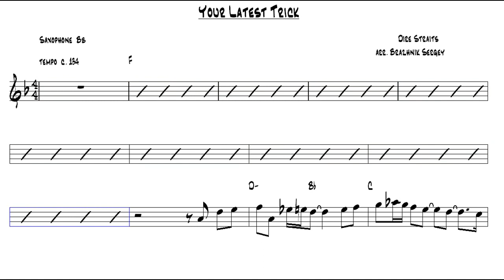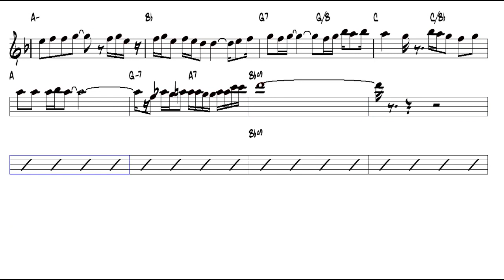Your Latest Trick Dire Straits Tenor Sax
Video created for the Saxofnes:
Soprano Saxophone
Alto Saxophone
Tenor Saxophone
Baritone Saxophone

Vídeo criado para os Saxofones:
Saxofone soprano
Saxofone Alto
Saxofone Tenor
Saxofone Barítono

Video created for Saxophones:
Soprano Saxophone
Alto Saxophone
Tenor Saxophone
Baritone Saxophone